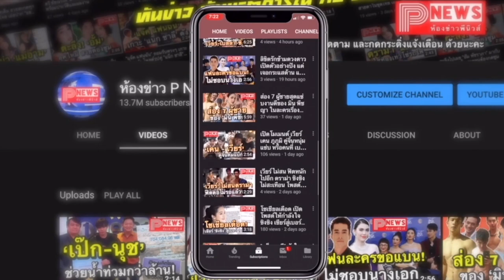ห้องข่าวพีนิวส์ | "Bright Win Concert" ปรากฏการณ์ความฟินเต็มคาราเบล!